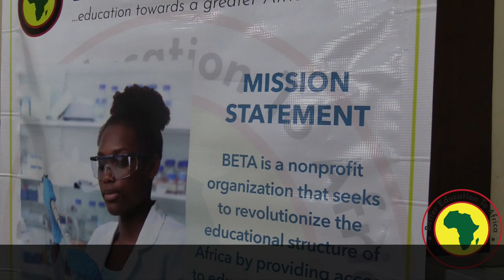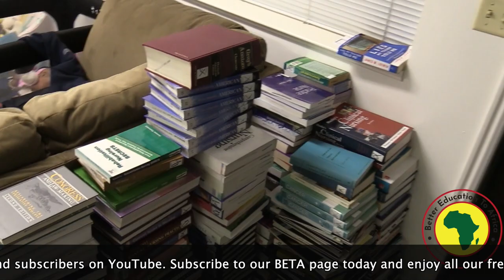Donation of 200 Physics Books to the Federal University of Petroleum Resources, Nigeria.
BETA has been collecting textbooks from various donors for African students. In this video the founder of BETA decided to give back to the university he had his undergraduate degree in Physics, Federal University of Petroleum Resources (FUPRE), Delta State, Nigeria. On the 6th of June 2019, 200 textbooks were donated to the physics department as part of his contribution to adding value to the department. This is the first donation by the nonprofit and it is expected that more departments are reached in a short while and other universities also benefit from this initiative. BETA will go from university to university, department by department and continue to share these books all around Africa. We want to thank our book donors and sponsors for their kind contribution!